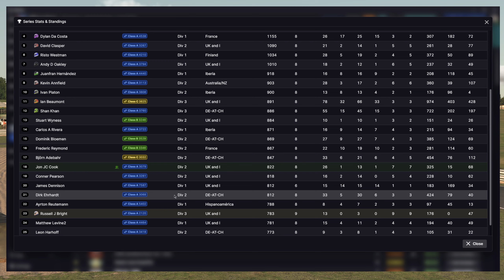Clio Cup | Oulton Park Island | iRacing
Week 12, 2024 S1, Renault Clio, iRacing Clio Cup - Fixed, Oulton Park Circuit, Island Layout

For anyone that likes Clio racing there is a weekly SOF race with the Clio community. No sign up just join the public session at 8pm (UK GMT time) on a Wednesday. Race results are also recorded as a league.

Chapter Timestamps:
0:00 - Intro
0:30 - Qualifying
6:59 - Grid
8:21 - Race
25:41 - Start Replay, Incidents & Crashes
28:21 - Hosted Race
28:50 - Results & Standings